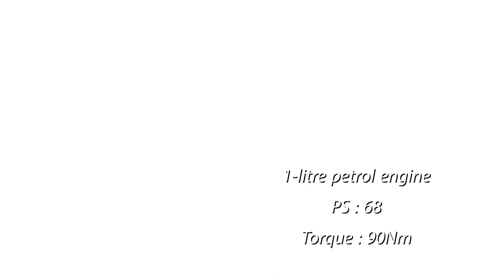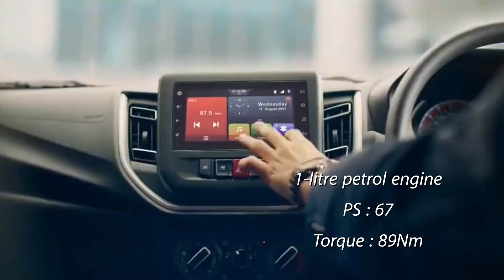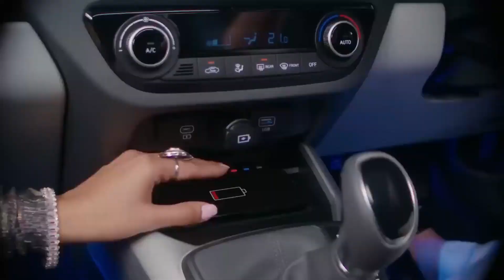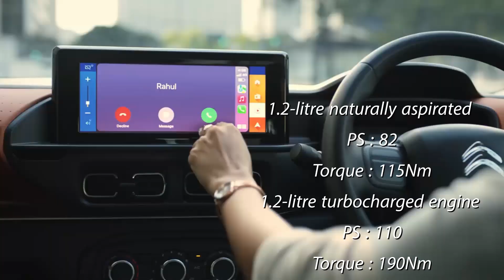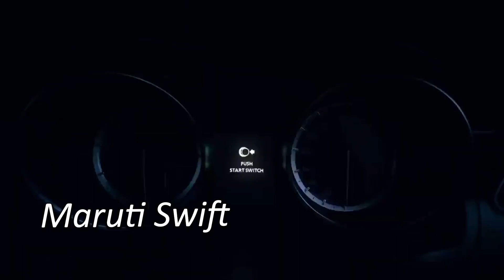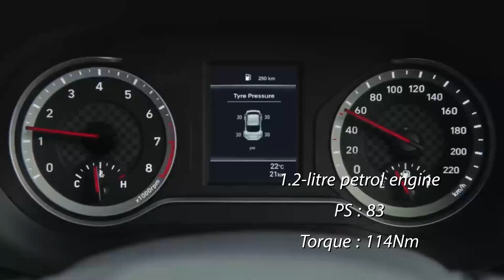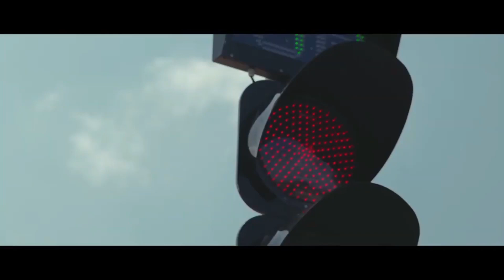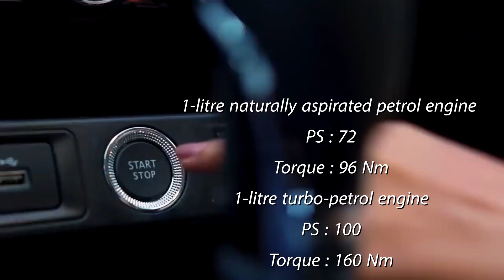10 के बजट में सभी गाड़ी | 10 Lakh All Cars Part 1st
10 के बजट में सभी गाड़ी
10 Lakh All Cars Part 1st

10 Lakh All Cars
Best Cars Under 10 Lakh In India
Best Cars Under 10 Lakh
Cars Under 10 Lakh In India